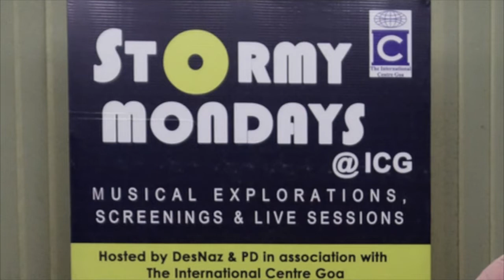Stormy Mondays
Blues jam session in Goa